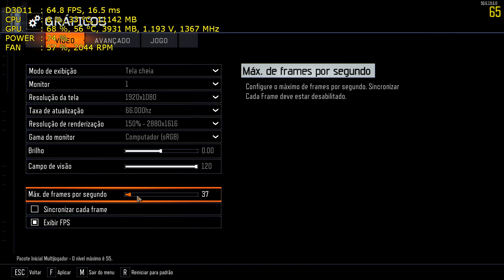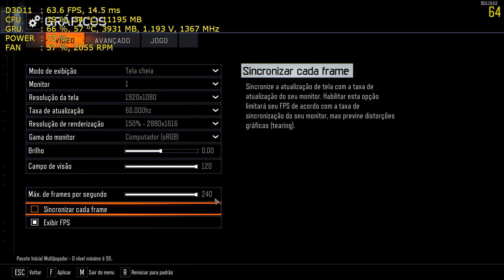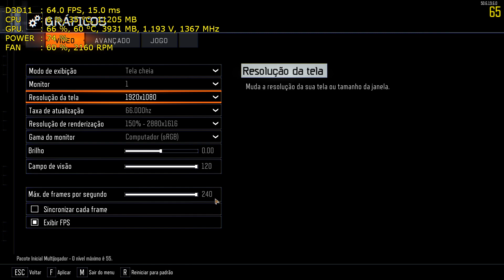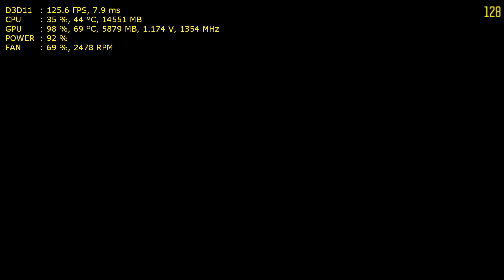Call of Duty: Black Ops III na GTX 980 Ti G1 GAMING Tudo no máximo + 150% [Windows 10]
Sistema Operacional: WIndows 10 pro Preview 64 bits BUILD 14271
Driver de vídeo: 361,91 WHQL
Software de gravação: Nvidia Shadowplay/Share
Conexão internet: LIVE TIM 50 MEGA

Título: Call of Duty®: Black Ops III
Gênero: Ação, Aventura
Desenvolvedor: Treyarch
Distribuidora: Activision
Data de lançamento: 6/nov/2015

💻 Abaixo leia apenas se lhe interessar saber sobre as configurações do PC:

Placa mãe: ASUS RAMPAGE IV FORMULA x79 LGA 2011
Processador: Intel Core i7 4930K Ivy bridge-E @ 3.9Ghz lga 2011
Cooler CPU: Watercooler Corsair H105 + 4x AF120 Quiet Edition
Memória: 4x 8GB Corsair Vengeance DDR3 1600Mhz QUAD Channel 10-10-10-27 CR2 [CMZ8GX3M1A1600C10]
Placa de vídeo: GIGABYTE GTX 980 Ti G1 GAMING 6GB 384Bits [GV-N98TG1 GAMING-6GD]
SSD: Kingston HyperX Predator 480GB PCI-Express 2.0 x4, c/ adaptador HHHL - SHPM2280P2H/480G
SSD (RAID 0): 2x Samsung 840 EVO 250GB SATA 3 TLC
Fonte: Corsair HX1050 80 Plus Gold
Gabinete: COOLERMASTER HAF X [RC-942-KKN1]